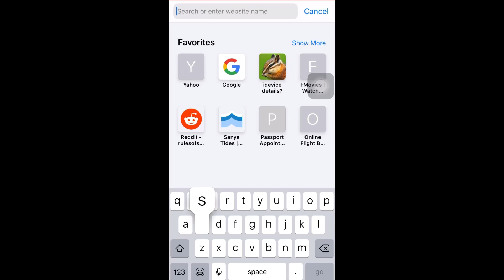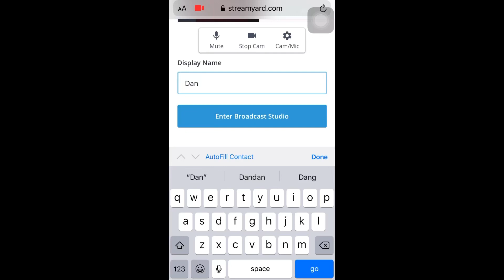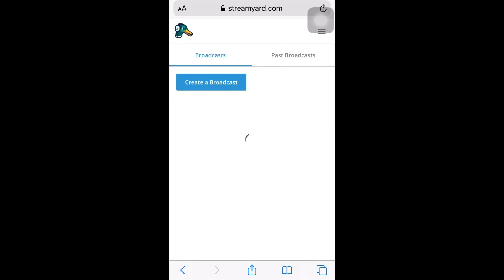How to use StreamYard on Ipad and Iphone Finally! | StreamYard New Update | Quick Tutorial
Good news from StreamYard:
Finally! StreamYard new update supports Ipad and Iphone devices. From now on, Ipad and Iphone users can do hosting.

StreamYard is a website where you can do live streaming on specific platforms such as Youtube even below 1,000 subscribers.

Enjoy streaming!

Streamyard for ipad
Streamyard ipad
Streamyard iphone
Streamyard for iphone
Streamyard for Ipad and Iphone
Streamyard for Ipone and Ipad
Streamyard for Android
Livestreaming on Ipad
Livestreaming on Iphone
Streamyard on Mobile Phone
StreamYard mobile phone
Stream Yard
Streaming app for Ipad
Streaming app for Iphone
Streamyard mobile live streaming
Streamyard mobile phone
Streamyard for ipad mini
Streamyard ipad mini